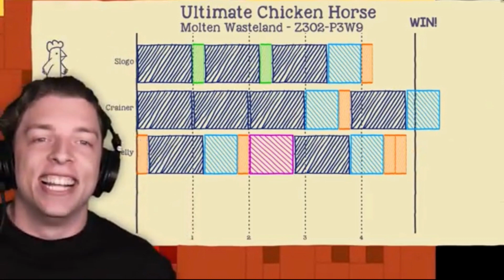CRAINER won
In this video CRAINER won and Josh is last